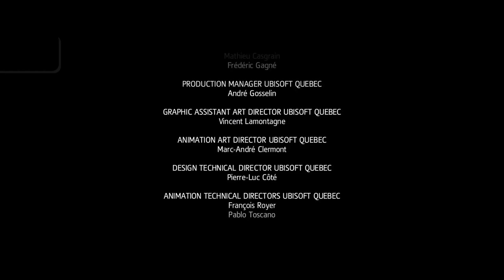Assassin's Creed IV Black Flag Platinum Trophy On PS5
Prizes, Plunder, and Adventure!  (PLATINUM)
Win every trophy.